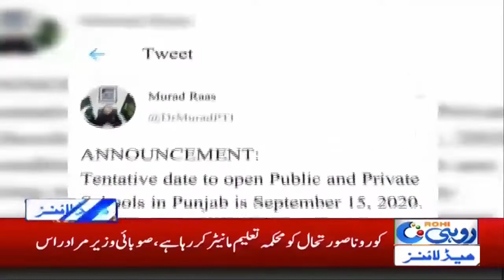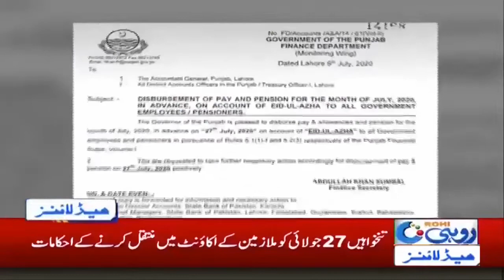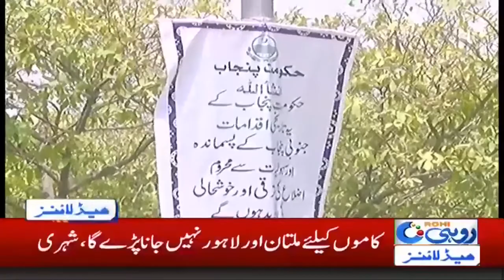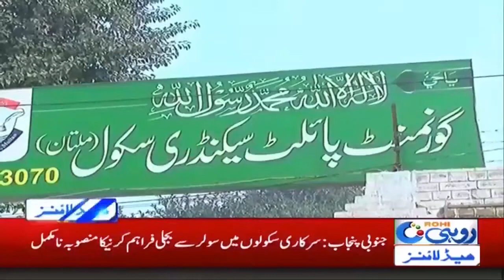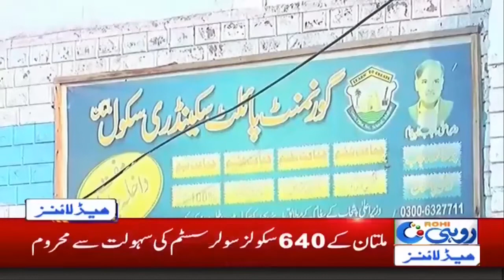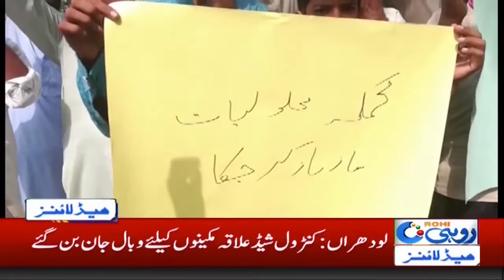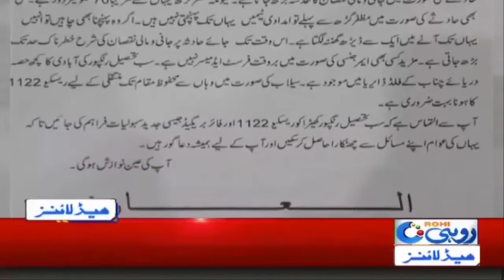7am News Headlines | 10 July 2020 | Rohi